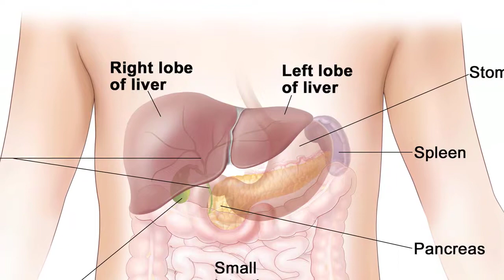Dr. Ryan Barrientos, Gastroenterology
Gastroenterology: Viral Hepatitis

Dr. Ryan Barrientos
1200 Binz St. Suite 1040

Tenet Healthcare Corporation